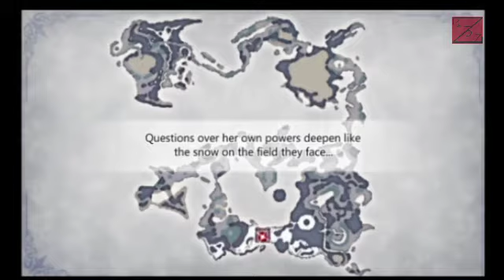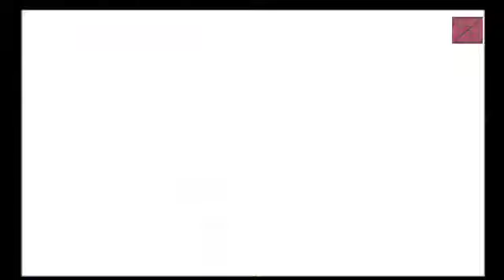Dissidia Duodecim 013 - Chapter 3 - The Chosen Path (Part 1)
You will control Terra on this chapter...

Terra is a human-esper hybrid, that's the reason why she has so much destructive magic within her. She was the representative of Final Fantasy V along with the main antagonist of the game Kefka. FF5 revolves around a war that Kefka originated, at first he controls Terra but later on freed from it and she joined the good side. Terra also didn't want to fight and use her ability to harm, but later on in the game she decided to fight not to harm but to protect those she loved and cared about